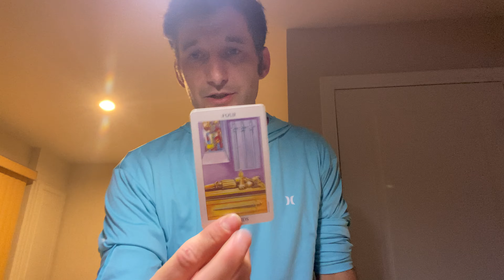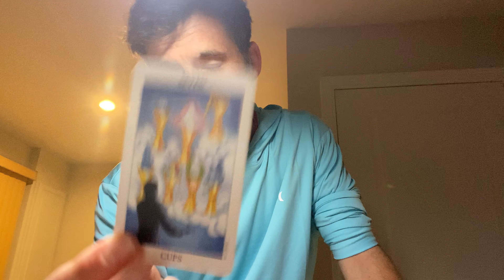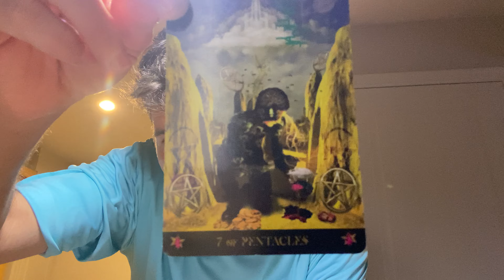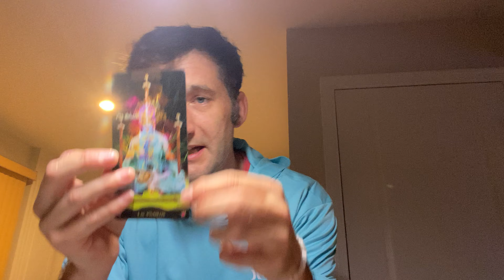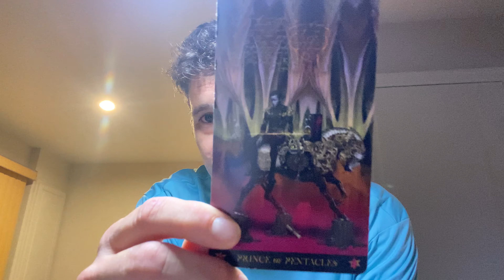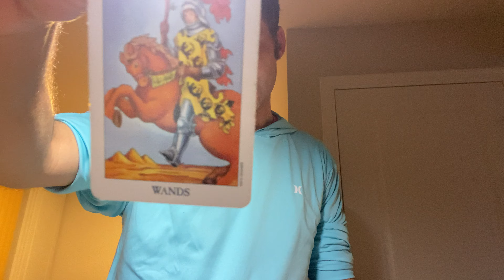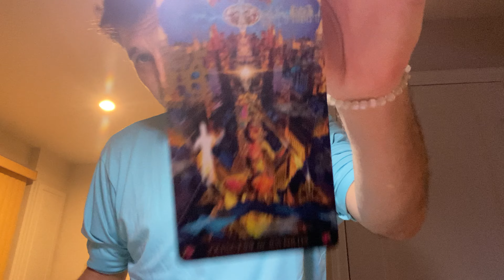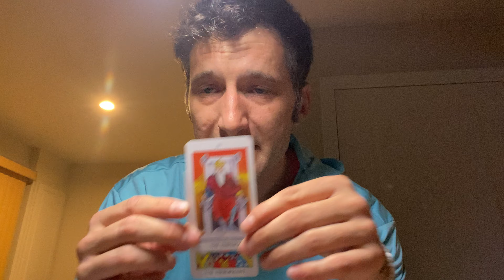Cancer ♋️ Week Ahead .. Who Are You? Bc You’ve Been Patient & Dedicated 4 So Long. Finally Movement.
I assume no legal liability for any damages, losses, or other consequences of your decisions, based on, these readings.

I do not offer Tarot Readings to anyone under 18 years of age.

Love is all that matters. Love yourself. Love your neighbor as your self.

You are wild. You are free. You are infinite.
You are beautiful. You are divine. You are magical.

What is your kingdom of Heaven within?

As soon as you know, then you can head there.

All Signs
Holy Spirit
Guardian Angels
Heaven on earth
Heaven within